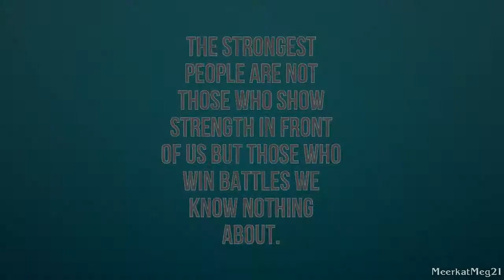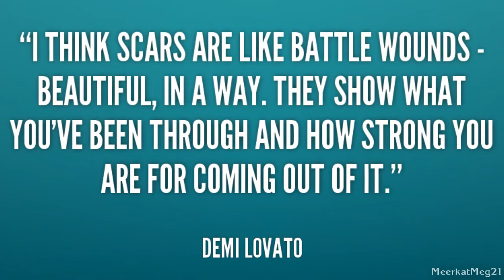❤ Battle scars | 3 year anniversary video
I have been so excited to get this out! :D

But anyway it is my third year on YouTube and I have worked on this video for ages now in order to upload it today. I really love this video and this song is so inspirational and definitely relates to my life, I love it. ♥

I mean it is not really a song but it is the prelude to "Paradise fears - Battle scars" and I plan on doing the full video, but the prelude was to good to ignore and I had to make a video to it.

Also more videos coming up! You all know about the Halloween video coming and I also have a tribute to Frank and Lola which looks so beautiful so far. :) Oh and also a few birthday videos.

Anyway enough about me rabbiting on, I seriously cannot believe it has been 3 years on YouTube and I have met some amazing people! So if you are reading this and watching this video, I cannot thank you enough for supporting me and my passion for meerkats. :)

Thank you! See ya next time~